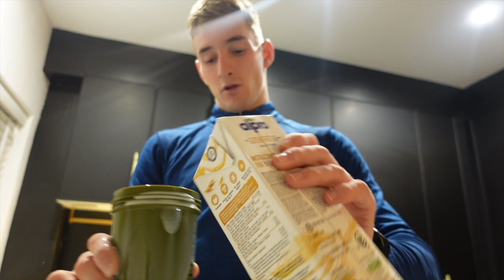One day in fight camp with Nico Carrillo